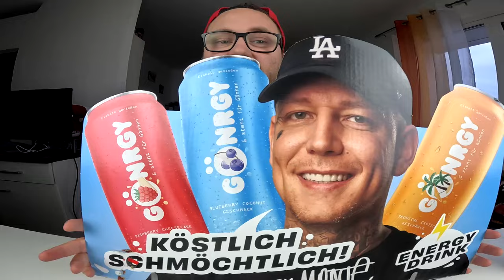Wie schmecken die NEUEN GÖNRGY Sorten ??? + Gönrgy CHUG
GUMMA !!!

Mein Trainer Code : 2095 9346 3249